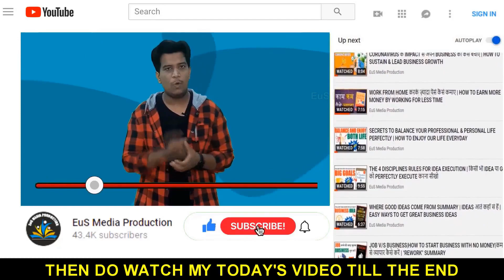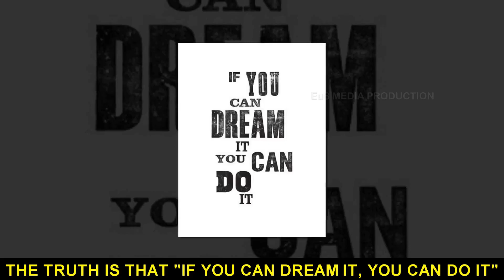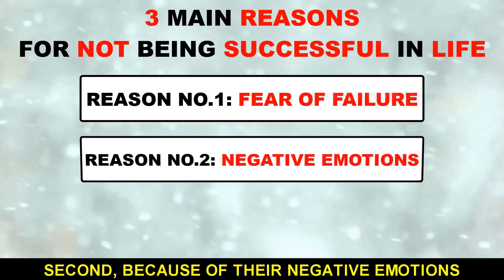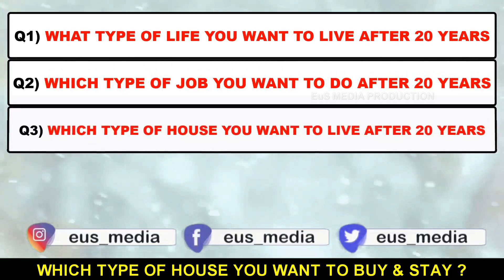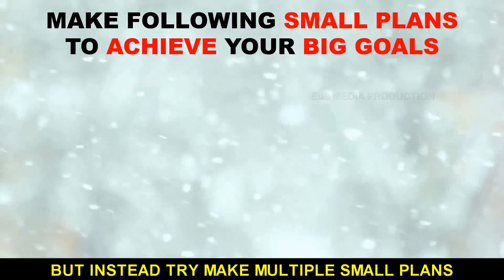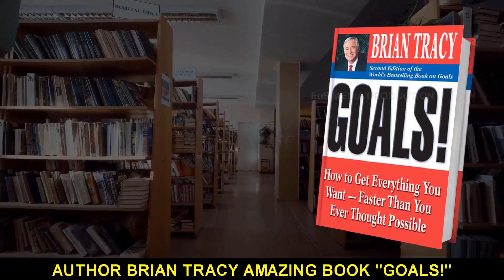HOW TO SET GOALS and ACHIEVE IT | "GOALS!" BY BRIAN TRACY | कोई भी सपना पूरा करो 5 STEPS में |Mr EuS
HOW TO SET GOALS and ACHIEVE IT | "GOALS!" SUMMARY BY BRIAN TRACY | कोई भी सपना पूरा करो 5 STEPS में | Mr EuS

This video shares 5 simple steps that will help you to achieve any goals of your life

STEP 1: UNLOCK AND KNOW YOUR ACTUAL POTENTIAL
STEP 2: TAKE CHARGE AND ACCEPT THE REALITY
STEP 3: KNOW YOUR TRUE GOALS CLARITY
STEP 4: MAKE PLAN AND DO PLANNING
STEP 5: MEASURE YOUR PROGRESS